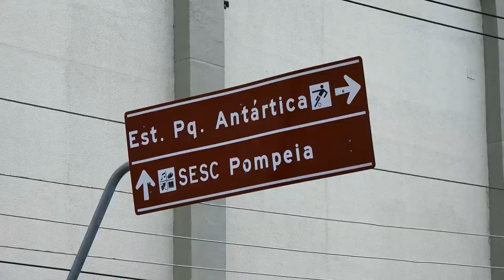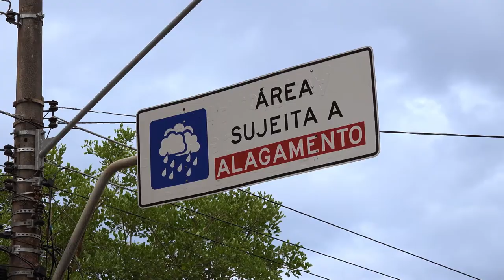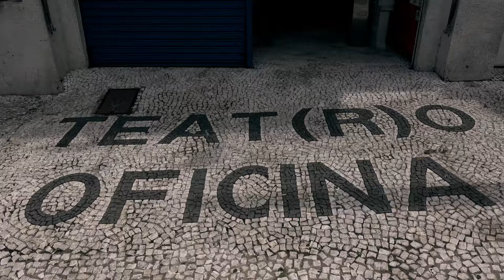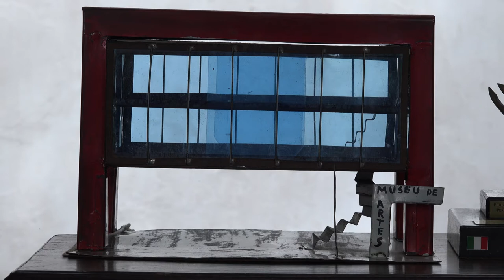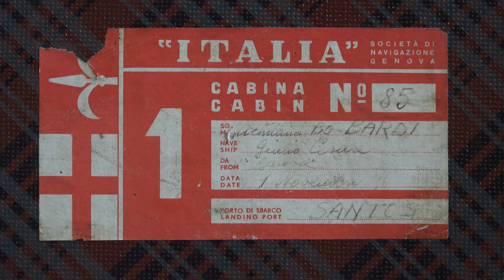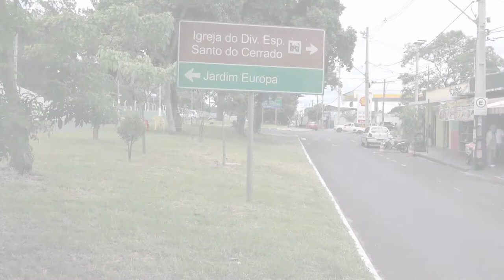Visite : São Paulo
86'. São Paulo. 2017. ENSA-PB
Un film de Arnold Pasquier
Avec: Denise del Giglio, Ana Teixeira
Avec l’aide de Osmar Zampieri
Présenté dans le cadre de l'exposition  : Lina Bo Bardi, Enseignements partagés (26/10/2017 au 12/02/2018)

À São Paulo, nous relions en voiture le SESC Pompeia, le Teatro Oficina, le MASP, la Maison de Verre. Nous tournons autour des bâtiments, nous les découvrons. C’est une visite d’architecture ; l’occasion de révéler l’usage des lieux où une jeune femme lit un livre, un enfant saute sur un trampoline et un couple de personnes âgées danse la rumba. (ENSA-PB).
Lina Bo Bardi est italo-brésilienne. Née à Rome, elle s’installe à São Paulo et construit au Brésil. Cette installation vidéo de deux écrans propose une visite de ses lieux de vies, de travail et présente quelques-unes de ses constructions. C'est dans le contact entre ces deux films, dans la rencontre aléatoire d'un lieu avec un autre, d'une ambiance avec un paysage, que nous accordons notre regard à celui de Lina, notre corps à l'expérience de son architecture singulière.

LINA BO BARDI : ENSEIGNEMENTS PARTAGES
RECIT D’UNE FABRIQUE

Parmi les femmes architectes de sa génération, Lina Bo Bardi (née à Rome en 1914 - décédée à São Paulo en 1992) a longtemps été la moins connue. Par rapport à des figures comme Charlotte Perriand, Ray Eames, Jane Drew ou Aino Aalto et Alison Smithson, auxquelles la critique a consacré beaucoup de pages dans les livres et les manuels, Lina Bo Bardi est restée durant une longue période une créatrice "de niche", malgré les nombreux édifices réalisés – près d’une vingtaine entre les maisons, les musées, les théâtres, les églises, les centres culturels et sportifs –, qui la placent au rang des femmes architectes du XXe siècle ayant le plus construit.

En s'appuyant sur l'important travail historique réalisé par l'Oficina Bo Bardi, groupe de recherche du Département d'architecture de Roma Sapienza, l'exposition Lina Bo Bardi : Enseignements partagés, prolonge la connaissance de cette œuvre majeure de l'architecture moderne du XXe siècle, tout en allant au-delà de la fascination qu'exerce cette «pionnière de la génération Erasmus» depuis sa redécouverte récente, à l'occasion du vingtième anniversaire de sa mort et du centenaire de sa naissance.

Lina Bo Bardi : Enseignements partagés part de l'hypothèse de l'approche de l'œuvre par son analyse empirique. Son sujet est l’œuvre d’architecture et sa connaissance et découverte à travers la médiation des enseignements.

Mis à part les dessins, les ouvrages et les revues, réunis dans le centre de documentation créé à ce effet, l'exposition est composée d'objets - maquettes, meubles, structures, design graphique, kirigami - spécialement conçus et réalisés en 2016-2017 dans le cadre des enseignements de l’ENSA de Paris-Belleville et de Roma Sapienza. Ces objets rentrent en résonance avec le regard d'un photographe - quatorze photographies des œuvres paulistes de Lina Bo Bardi réalisées en 2013 par Alessandro Lanzetta - et d'un cinéaste - onze films d'Arnold Pasquier, produits en 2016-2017, à la fois méta-narration de l'exposition avec les discussions entre enseignants et gestuelles des étudiants, mais aussi visites des lieux de vie et des œuvres de Lina Bo Bardi à Rome et à São Paulo, portraits et paroles de celles et ceux qui l'ont connue ou étudiée, chorégraphies des danseurs traversant ses espaces.

Vingt huit enseignants et cent quarante deux étudiants, dont certains provenant des universités internationales partenaires, ont participé à ce projet polyphonique, que nous invitons le spectateur à découvrir dans un parcours non linéaire, pour lui permettre de composer librement sa propre compréhension de la figure et de l'œuvre de Lina Bo Bardi.